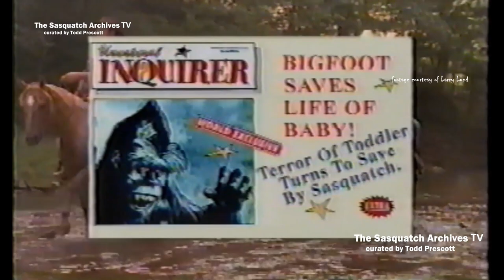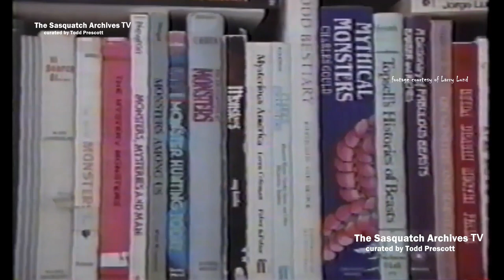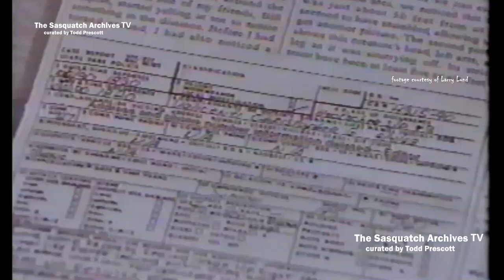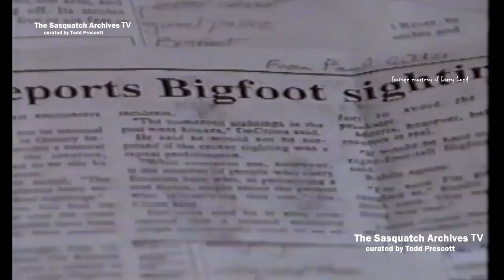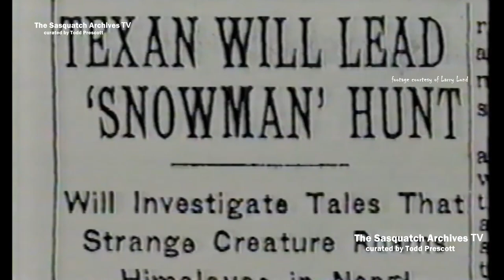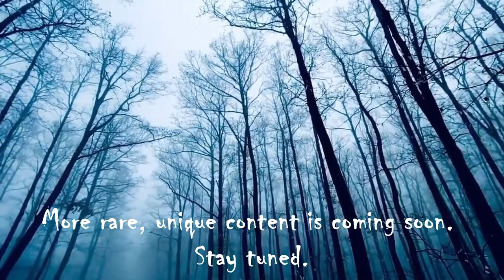The Quest—Bigfoot (1996)—including a rare interview of Bob Titmus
Many thanks goes out to Larry Lund for providing this video.

This is another very cool TV show called The Quest. This episode is named "Bigfoot" and features John Green, Richard Greenwell, Dr. Grover Krantz, a rare interview of Bob Titmus, along with a re-creation of the Patterson-Gimlin film events.

Purchasing items from the shops helps to fund purchases made for a lot of the content featured on this channel.

Cheers